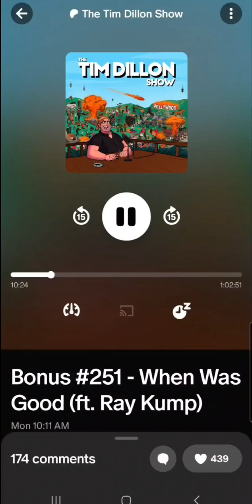Tim Dillon as Sansa Stark, Cerci Lannister, and Raymond Kump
The Tim Dillon Show, Ray Kump